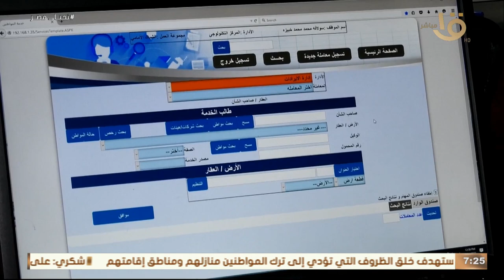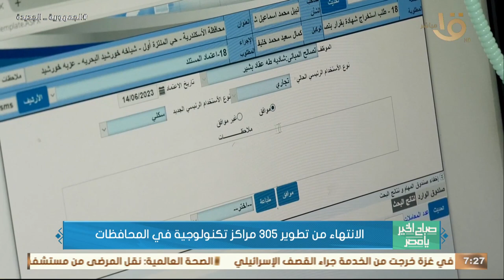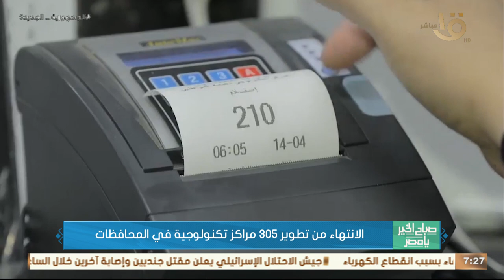صباح الخير يا مصر | الانتهاء من تطوير 305 مراكز تكنولوجية في المحافظات